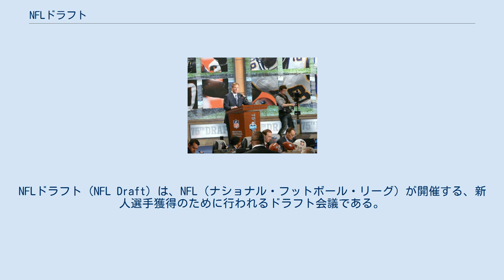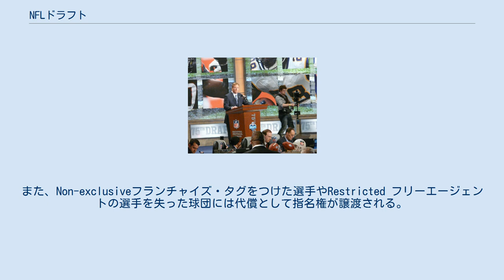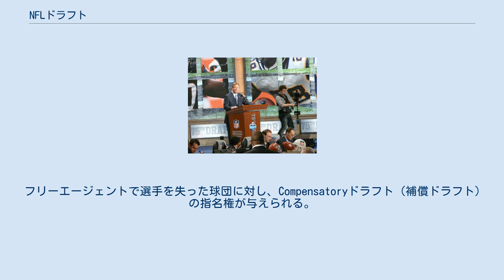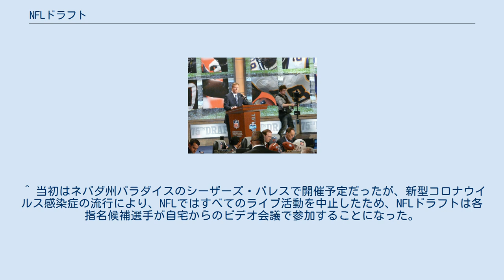NFLドラフト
NFLドラフト（NFL Draft）は、NFL（ナショナル・フットボール・リーグ）が開催する、新人選手獲得のために行われるドラフト会議である。
 NFLでは、毎シーズンオフになるとドラフト会議を実施している。
1936年の開始以降、チーム数やドラフトのラウンド数（巡目）など、一部が改訂されてきたものの、基本的な運用方法は変わっていない。
現在、ドラフトは7巡制となっている。
ドラフトを創設した当初、成績の良くないチームが良い選手を選ぶことができるようにすることで、チーム間の競争力を高めることを目的としていた。
初期の頃は、人からの言い伝えやメディア、その他初歩的な能力の証拠に基づいて選手を評価し、指名していた。
1940年代以降は、専任のスカウトを雇ったチームがドラフトで成功していき、他のチームも順次スカウトを雇う流れとなっていった。
 NFLドラフトの開催場所は、ドラフト自体の人気の高まりとともに、より多くのファンを受け入れるため、年々変化していった。
現在は、テレビのゴールデンタイムに放送されている。
リーグ初期の1930年代半ばから1960年代半ばにかけて、NFLフランチャイズのある様々な都市で開催されていたが、1965年からはニューヨークに落ち着き、2014年までの50年間、ニューヨークで開催されていた。
 指名選手を読み上げるNFLコミッショナーのロジャー・グッデル（2010年） NFLの戦力均衡策として考案され、1936年に第1回ドラフト会議が開催された。
以降米国内外プロリーグで同様のドラフトが行われるようになった。
 1965年以来ニューヨークで4月下旬に行われている。
長らくマディソン・スクエア・ガーデンで行われていたが、2006年はラジオシティ・ミュージックホールに会場を移した。
以降は会場持ち回りで行われており、2018年はAT&Tスタジアム、2019年はナッシュビル特設会場で行われた。
2020年は、2019新型コロナウイルスの感染拡大により開催地のラスベガスが事実上封鎖されることとなったことから、一般向けのイベントを中止しオンラインで開催された。
 1983年のドラフトでは、ジョン・エルウェイ、トッド・ブラックリッジ、ジム・ケリー、トニー・イーソン、ケン・オブライエン、ダン・マリーノらが指名された。
この年のドラフトが現在史上最高のQBドラフト組と評されている。
 1994年より7巡までの指名となった。
 2009年までは2日間に分けて、初日に1～3ラウンド、2日目に4～7ラウンドの指名が行われていたが、2010年以降は期間が3日間になった。
 初日に1巡目、2日目に2～3巡目、3日目に4～7巡目の指名が行われる。
 各巡目ごとに、指名するチームに10分間の制限時間を与え、その間に指名する選手を決定する。
 NFLドラフトで指名される選手は原則として大学を卒業した選手であるが、特例として「アーリーエントリー」という「高校卒業後、3フットボールシーズンが過ぎればドラフトにエントリーしても良い」という制度がある。
 ドラフトされ入団した選手は非公開の公式で指名順により決定される年俸で4年契約を結び、5年目の契約はチームが選べるオプションとなる。
 前シーズンの成績下位球団から順番に選手を指名する完全ウェーバー方式が採用されている。
まずプレーオフに進出できなかった球団に対し、レギュラーシーズンの成績が悪かった順に優先指名権が与えられ、その後は、プレーオフで早く負けた順、そして最後にスーパーボウル優勝球団となる。
プレーオフの同じラウンドで負けたチーム間では、プレーオフ進出と同様のタイブレークが適用され、成績の悪い順に優先指名権が与えられる。
 ただし、指名権はしばしばチーム間でトレードされて移動する。
将来の、まだ順位の定まらない指名権もトレード対象となる。
選手を含むトレードの一部となることもある。
一つの指名権が複数のチームを渡り歩くことも、一つのチームが同じラウンドで複数の指名権を得ることもよくある。
また、Non-exclusiveフランチャイズ・タグをつけた選手やRestricted フリーエージェントの選手を失った球団には代償として指名権が譲渡される。
 ドラフト会議中の前述の10分間の指名時間内に、それまでの指名結果を受けて、指名権のトレードが行われることもある。
このことをトレードアップ（もしくはトレードダウン）と称する。
各球団にはこれらの交渉を実施するためのウォールームという控室が与えられ、トレード...